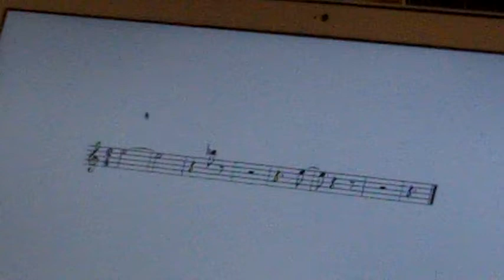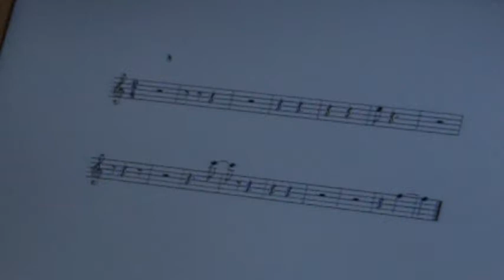Quantum Canticorum (Sensations) excerpt 2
Quantum²

Interdisciplinary Performance

Dance, music and film interact using body tracking camera technologies and bespoke sensing environments to expand our understandings of the interrelationship between the body and its environment, between science and art, culture and nature.

This event is led by composer Richard Hoadley and Turning Worlds Dance Company, choreographer Jane Turner. Supported by Arts Council England.

Dance: Jane Turner
Sculpture: Melissa Murray
Clarinet: Gareth Stuart
Dancers: Natacha Bisarre, Gwen Jones, Gregoire A Meyer, Elisa Petit